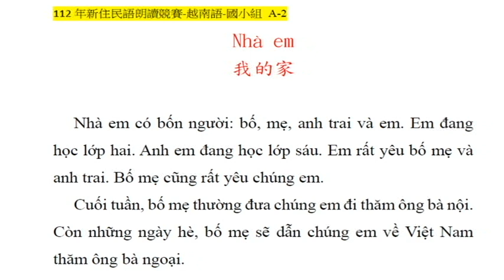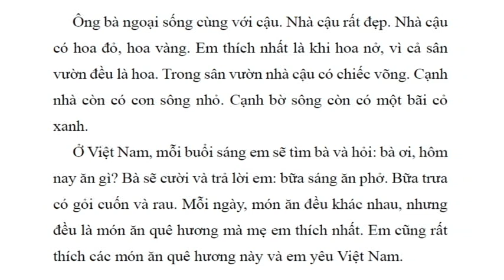112 年新住民語朗讀競賽-越南語-國小組 A-2 我的家